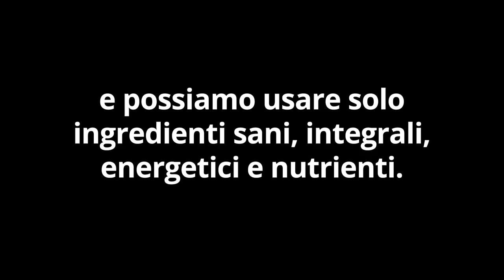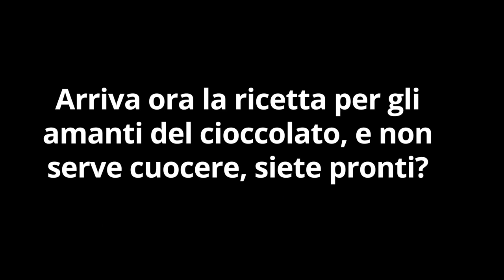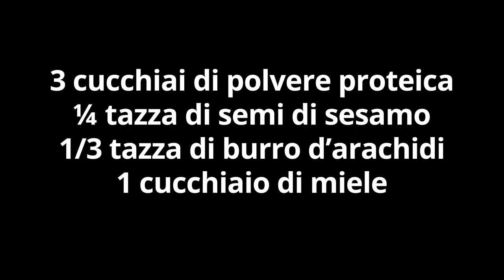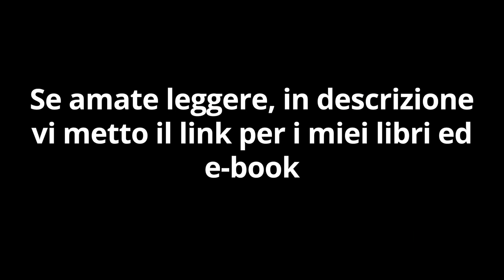COME DIMAGRIRE SENZA DIETA in QUARANTENA con 3 GOLOSI SNACK BRUCIA GRASSI che puoi FARE a CASA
Ciao amici! Come dimagrire in quarantena? Bella domanda... Fare sport è è difficile, quindi la soluzione migliore è l'alimentazione. Per dimagrire senza dieta oggi ho preparato per voi 3 ricette golose per fare degli snack proteici e brucia grassi. Sono facili e veloci, perfette da fare in casa. Buon dimagrimento naturale in quarantena!

Simona Vignali